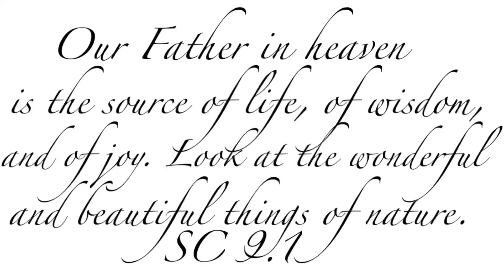Buffalo point Scenery